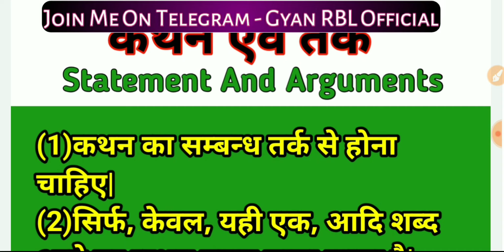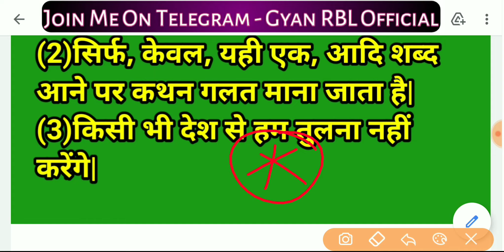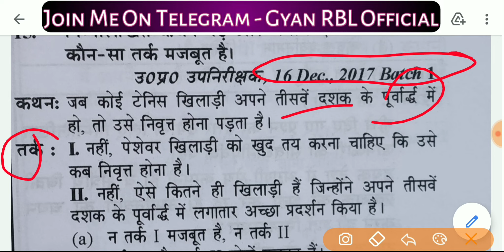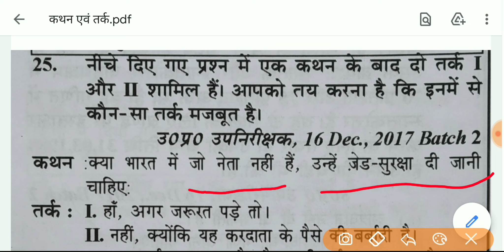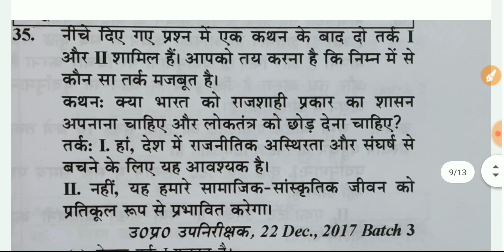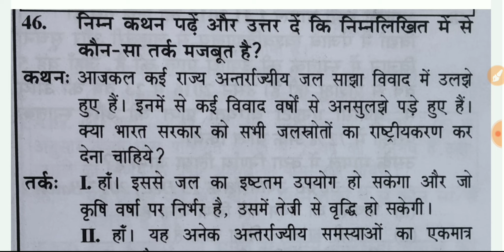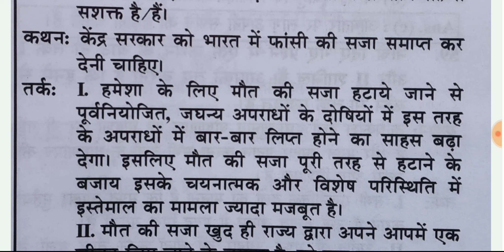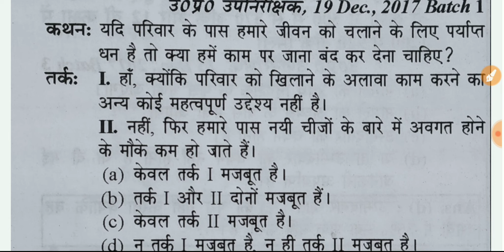कथन एवं तर्क | Statement and Arguments | Kathan aur Tark | Resoning for UPSI 2021|UP ASI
कथन-तर्क
uttar pradesh daroga bharti 9534
up sub inspector ki taiyari
up sub inspector syllabus 2021
uttar pradesh sub inspector 2021
mission upsi 2021